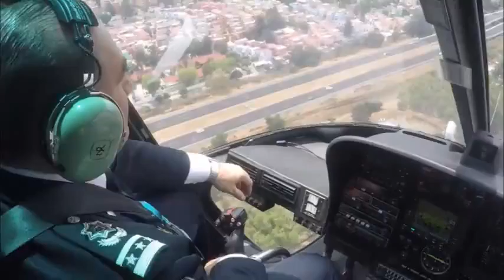Garantiza Policía Federal seguridad durante Semana Santa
El comisionado general de la Policía Federal, Enrique Galindo Ceballos, garantizó que las carreteras que llevan al puerto de Acapulco, Guerrero, estarán liberadas durante el próximo periodo vacacional de Semana Santa y que más de ocho mil elementos de la corporación se encargarán de salvaguardar la seguridad de los paseantes y brindarles auxilio vial durante los más de 49 mil kilómetros de carreteras federales.